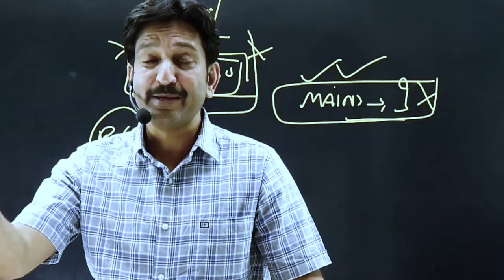First और Second ग्रेड का विज्ञापन कब आयेगा || क्यों हो रही है देरी 😱 संपूर्ण जानकारी — धीरसिंह सर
2nd grade new vacancy

2nd grade new vacancy 2024

2nd grade new vacancy 2024

first grade new vacancy kab tak

first grade new vacancy 2024 syllabus

 first grade new vacancy kab tak aaegi

first grade new vacancy rajasthan

second grade ki new vecancy kab aaegi

1st grade new vacancy 2024

1st grade new vacancy 2024

1st grade new vacancy

1st grade new vacancy 2024

2nd grade new vanacay

first grade new vanacay

1st grade vacancy 2024

2nd grade new vacancy 2024

new second grade bharti kab aayegi

rpsc 1st grade new vacancy news

2nd grade vacancy 2024